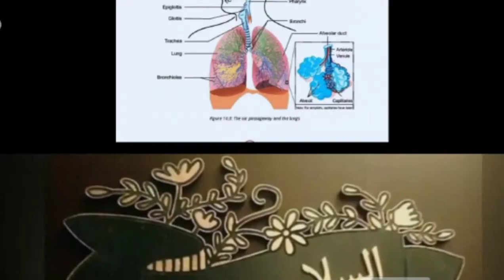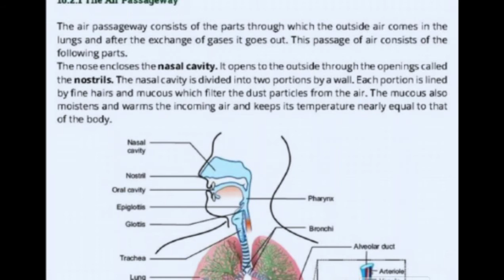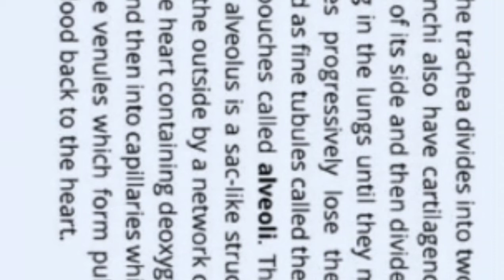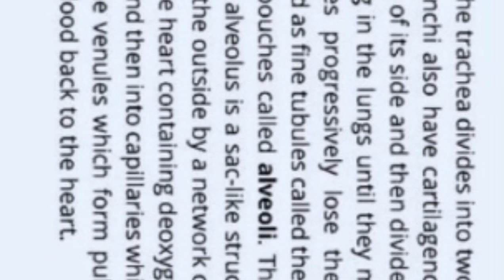Biology 10th class chapter no 1 topic air passage way